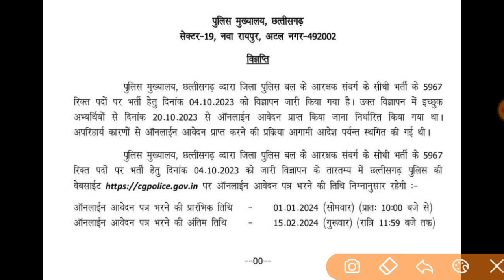Cg police bharti New update 2023| chhattisgarh jila police bharti